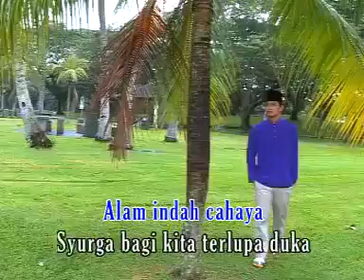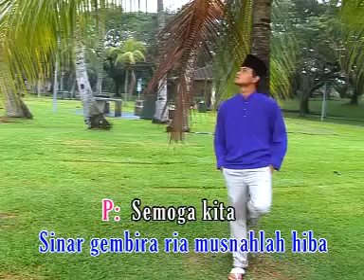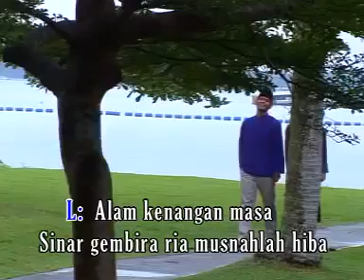ABDULLAH CHIK - Alam